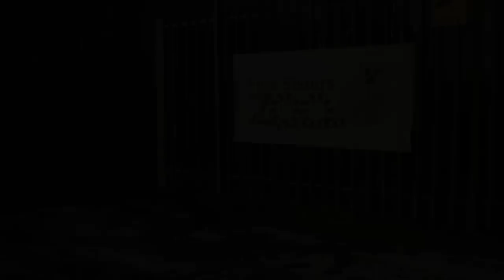BEAVERS AT LOCH LOMOND - the inside story of bringing beavers back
Beavers are back at Loch Lomond! A family of seven animals have been released at RSPB Scotland's Loch Lomond nature reserve. This film gives a unique insight into the work that went on behind the scenes to bring these ecological engineers to the site.

RSPB Scotland would like to thank all the volunteers and staff who worked so hard to bring beavers back to Loch Lomond.

This work would not have been possible without the support of partners including NatureScot, the Loch Lomond and Trossachs National Park Authority, The Beaver Trust and the Five Sisters Zoo.